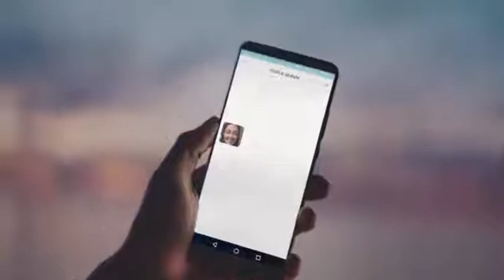A simple gesture